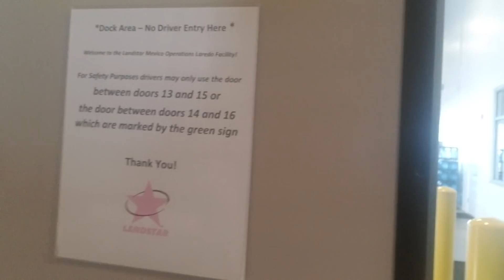Landstar Laredo yard. Did I get my lease canceled???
Taking a tour of the yard in Laredo. No I didn't get canceled from my incident 2 weeks ago. Did you come to landstar at the wrong time? What's up with the rates? YouTube truckers getting beat up by YouTube truckers did it happen? I wasn't there